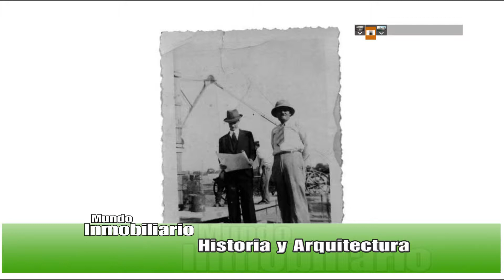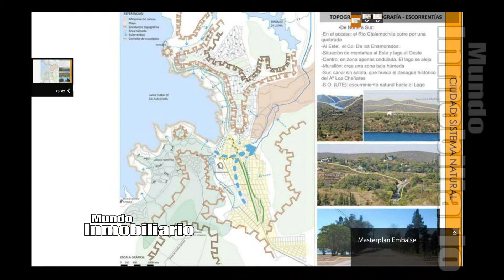Mundo Inmobiliario 21 07 2013 B3